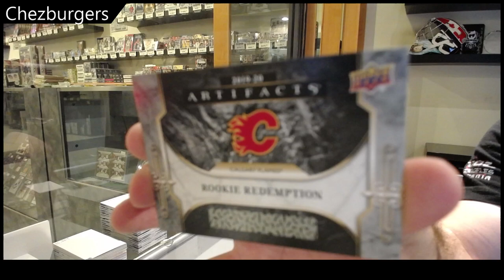Chezburger's 19-20 Upper Deck Artifacts Hockey Pack Break